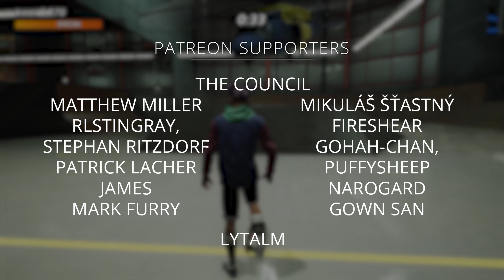Tony Hawk's Pro Skater 1 + 2 Review | PC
War Council Gaming  Review | Tony Hawk's Pro Skater 1 + 2